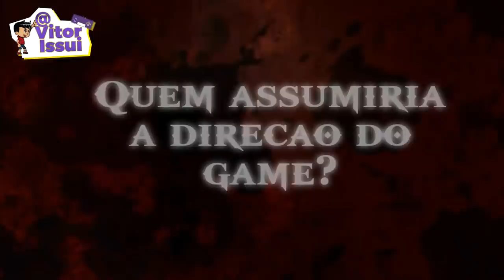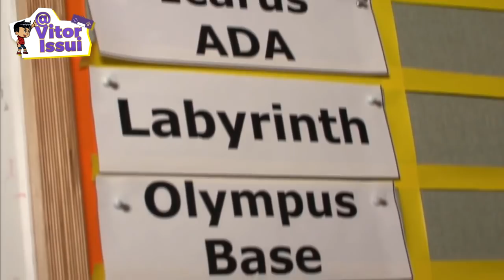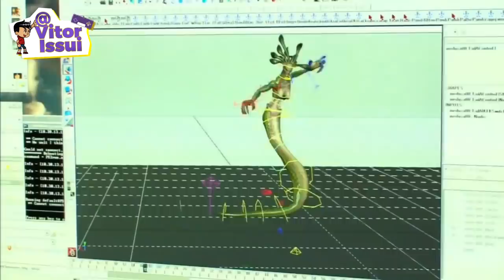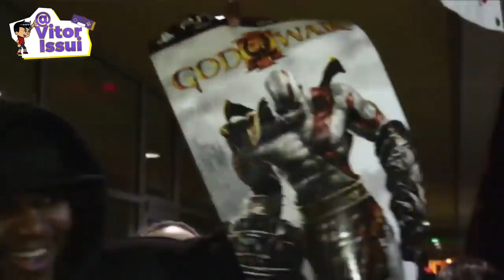GOD OF WAR III: Como foi o seu Desenvolvimento ? Como Foi Feito #17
♦Roteiro do Video:
Equipe CriaBits